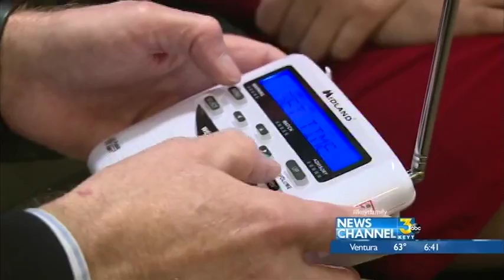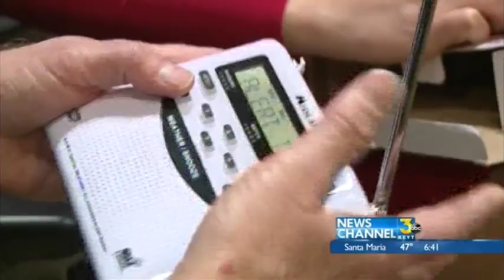El Nino Special: Communicating During The Storm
El Nino is here even if it doesn't look like it right now.